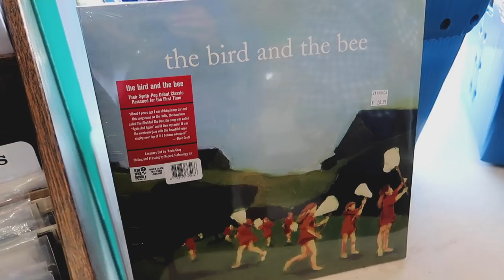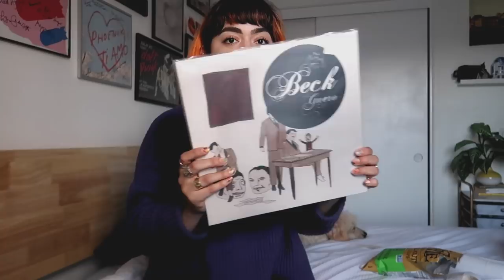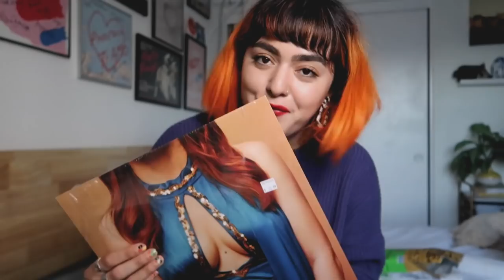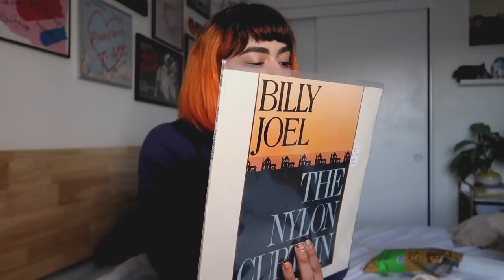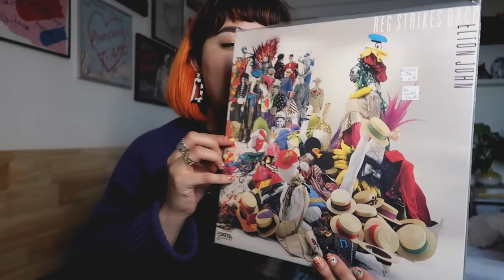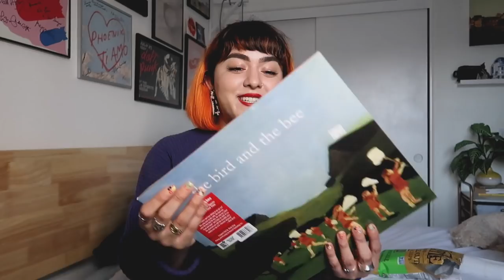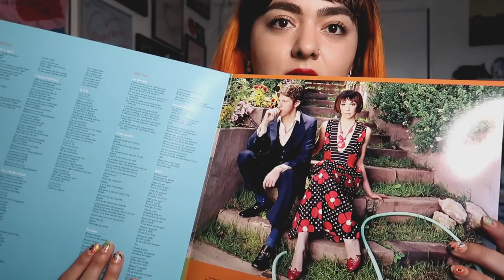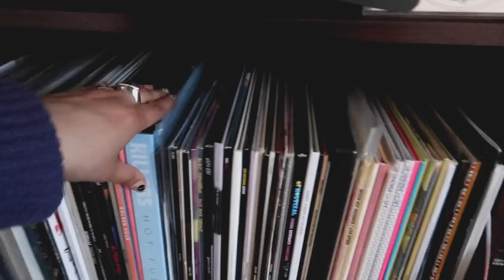Record Store Day 2019 | VLOG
Come along with me to shop for records at two San Diego record stores! There's also a haul in this vlog just in case you want to see what I picked up.

Foundation: The Organic Skin Co Hide and Seek Concealer in Rose Sand*
Cheeks: NudeStix All Over Face Color in In the Nude
Mascara: Wander Beauty Mile High Club Mascara
Lips: Fenty Beauty Stunna Lip Paint in Unscensored
Nails: DIY Nail Art
Sweatshirt: Monki via ASOS